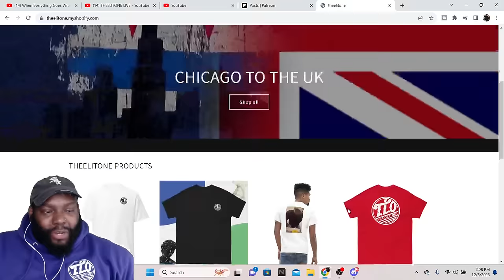CHICAGO DUDES REACTION TO When Everything Goes Wrong | Funny UK Fails